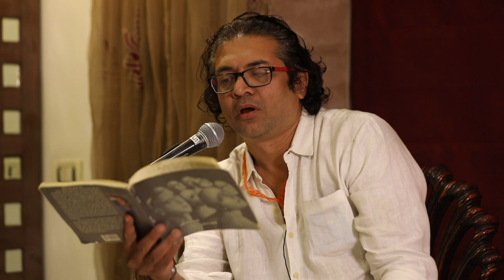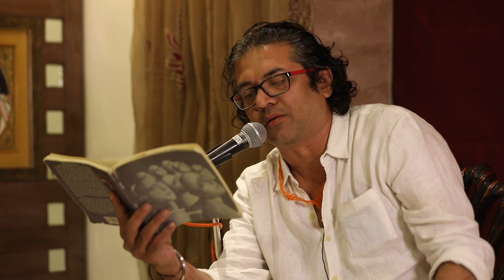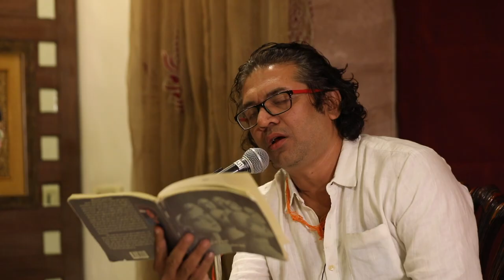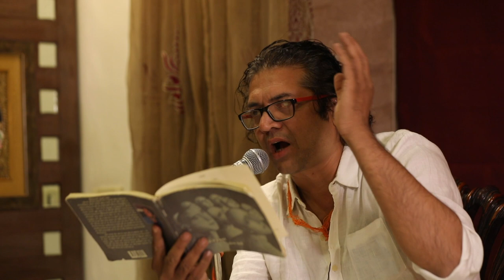Saumya Joshi Poem